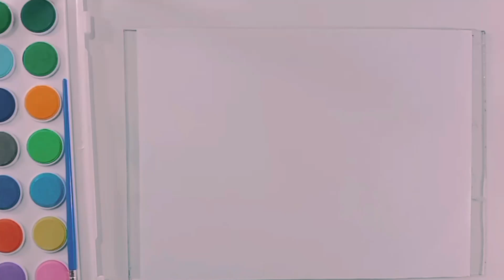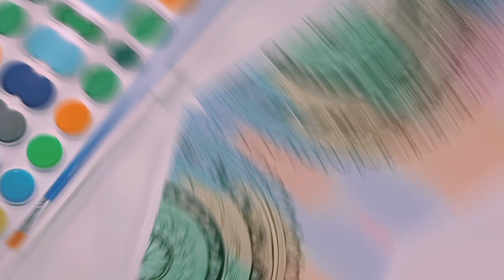How to draw mandala art||step by step||Easy mandala art for Biginners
▷Used material:
1-A4 size paper.
2-Artline pencil 8B
3-Masking Tape.
4-Blending stumps.
(You can use cotton buds).
5-Push -up eraser.
6-Oil pastel colors.
▷Visit to my channel:▶️/@Drawing Sistrolgy.